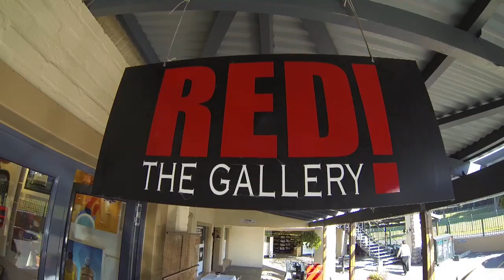DIVING WITH SHARKS - Top Billing Behind the Scenes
Behind the scenes video of an insert that was shown on TOP BILLING TV show: Sharks don't have the best reputation and most of the words that spring to mind when thinking about these powerful animals have to do with fear and danger! Shark Warrior' Lesley Rochat has taken on the epic task of changing our perception and raising awareness of the extremely cruel and illegal treatment of sharks by fishing trawlers across the globe. Top Billing presenter and SHARK WARRIOR Ambassador Jonathan Boynton-Lee was invited to get up close and personal with these majestic creatures.